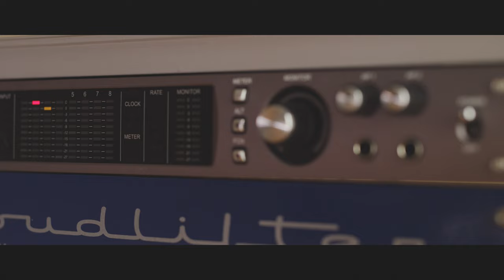Silvercore Podcast Ep. 101: Navy Seal Andrew Arrabito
Andrew Arrabito is larger than life in most every way.  From humble beginnings of extreme hardship and loss, Andrew has been able to use adversity to calibrate himself towards success.   Not many people would view Navy Seal BUDS training as “fun”, but Andrew’s positive perspective has allowed him to excel and nearly everything he sets his mind to.

Andrews drive and determination, loyalty and friendship and unique leadership style have resulted in the premier knife company, Half Face Blades, a wine company, apparel company, ammunition company and staring in major Hollywood blockbusters like “Logan” and “Transformers”.

Silvercore and Half Face Blades have teamed up to create a limited special edition, high quality, collectible knife which you can own.